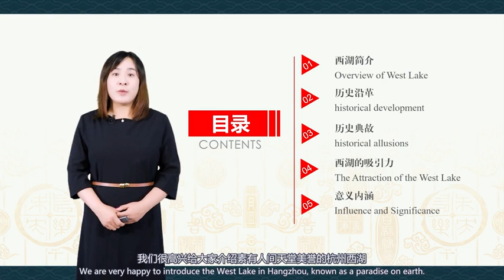The West Lake 西湖 江山如画——游在中国 山东科技职业学院 “时尚霓裳”中国纺织服装文化体验之旅”项目简介